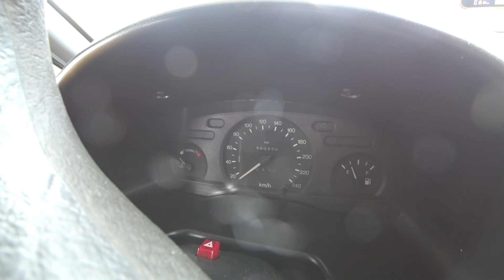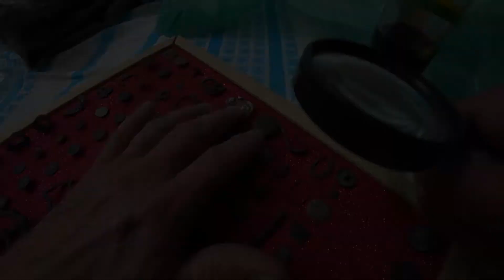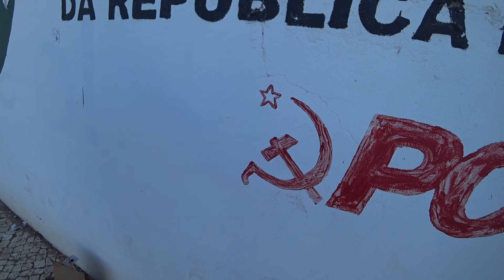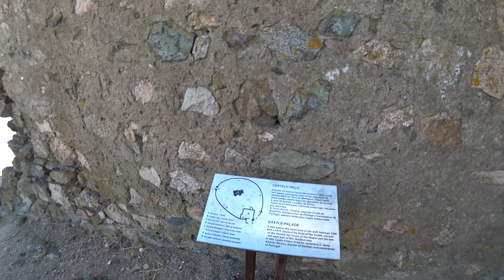Обзор ближайших видео на канале...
Скоро на канале будет жарко...